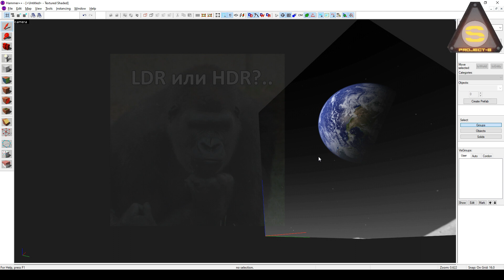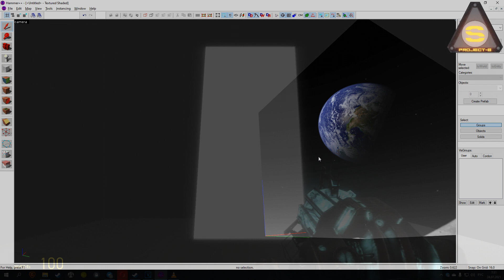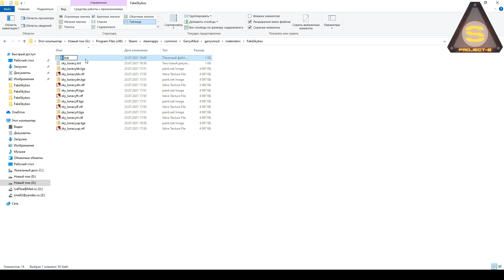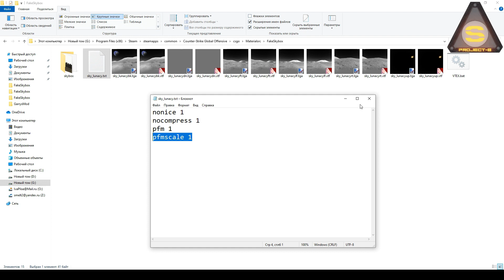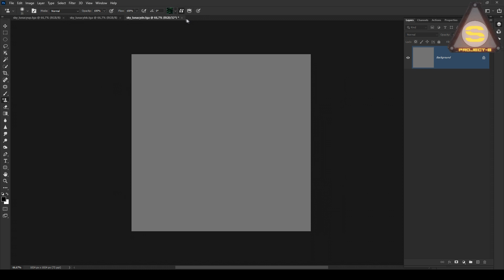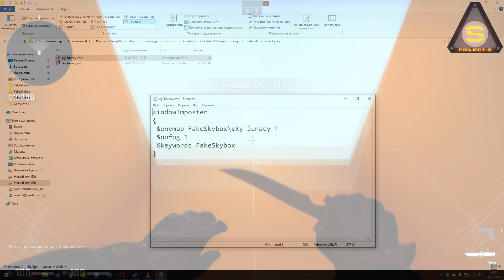Source Engine - Fake Skybox (CubeMap) Create multiple skyboxes on the map!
For LDR:

nonice 1
nocompress 1

For HDR:

nonice 1
nocompress 1
Pfm 1
PfmScale 1

For BAT:

"G:\Program Files (x86)\Steam\steamapps\common\GarrysMod\bin\vtex.exe" -oldcubepath %1
pause

Хотите иметь доступ к видео раньше? Хотите иметь на руках доп материалы из видео?